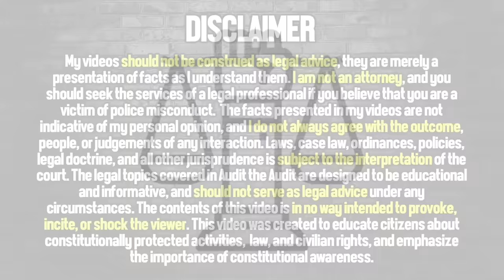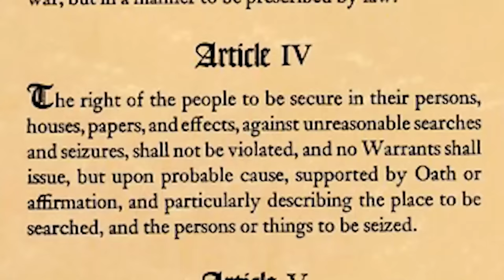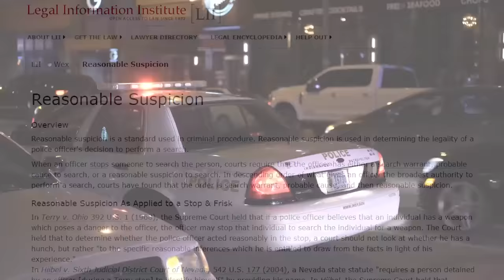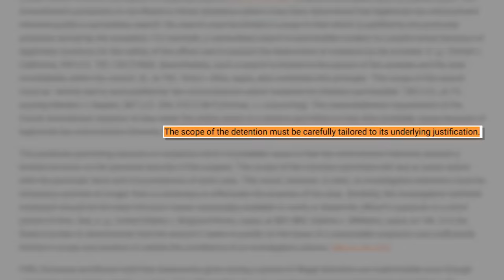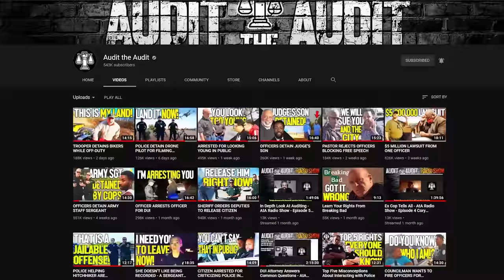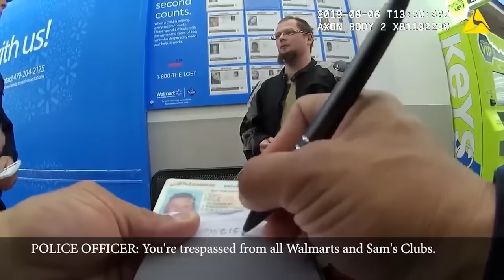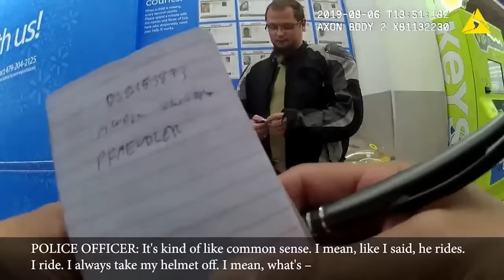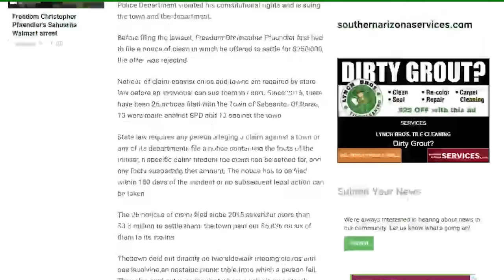Man Arrested For Wearing a Helmet, $250,000 Settlement Rejected